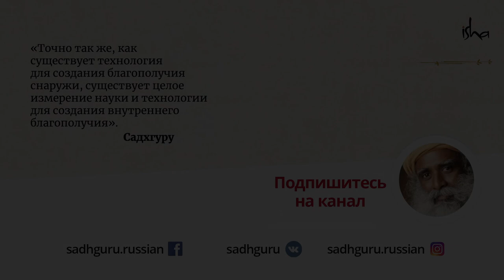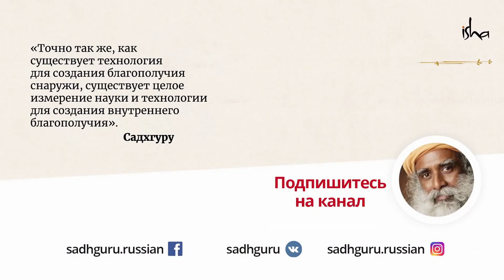Твоя жизнь на 99% — просто иллюзия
На какую уловку пошёл учитель дзен, чтобы вывести монахов из духовного ступора? На примере этой истории Садхгуру объясняет, чем отличается настоящая жизнь от ее проекции и как вырваться из плена иллюзий.